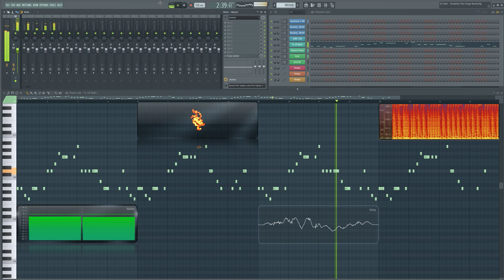Tutorial / How To Play - Roland Cristal - Vendetta (The Purge Remix) (FL Studio)